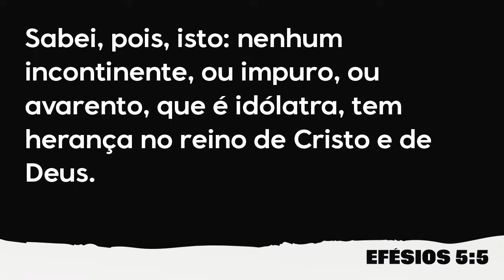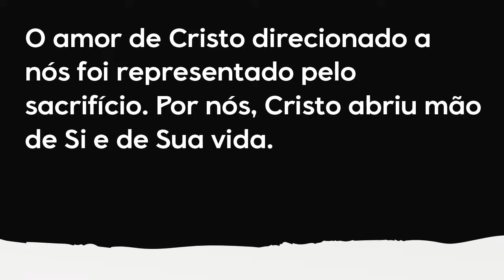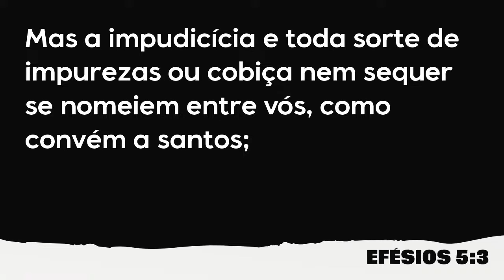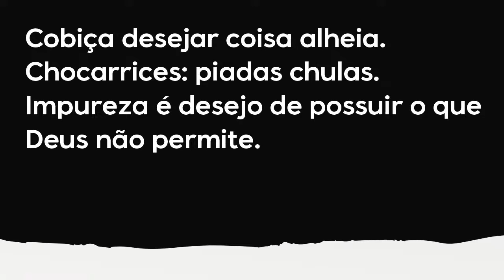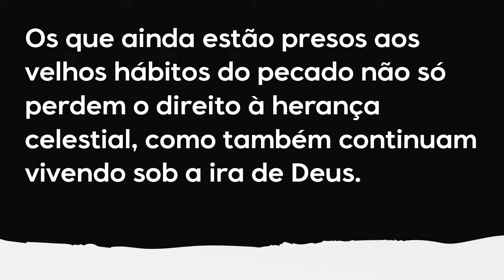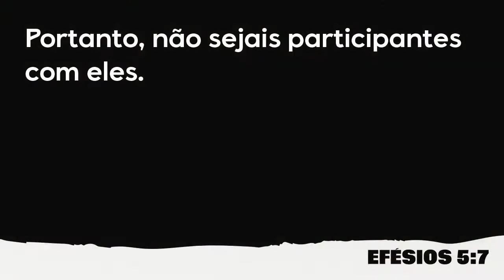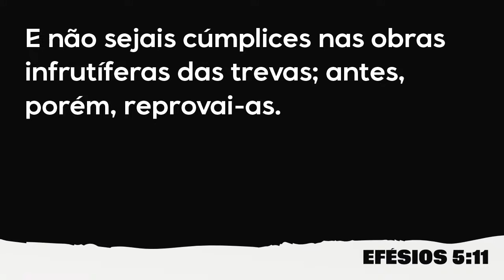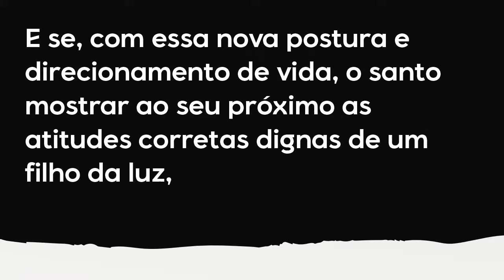Exposição do livro de Efésios - Parte XIV